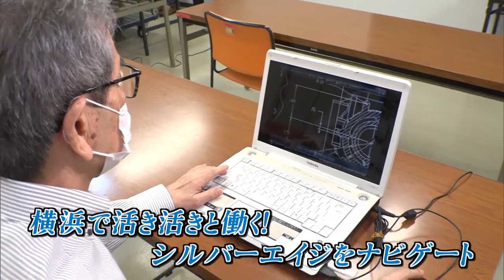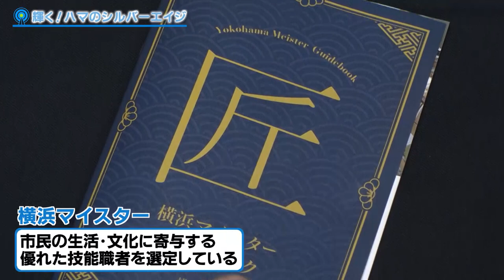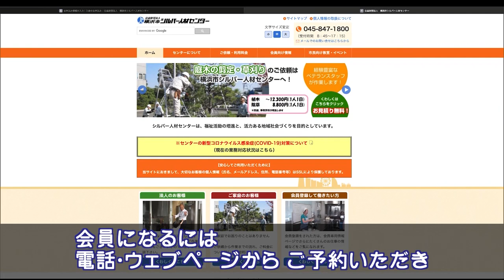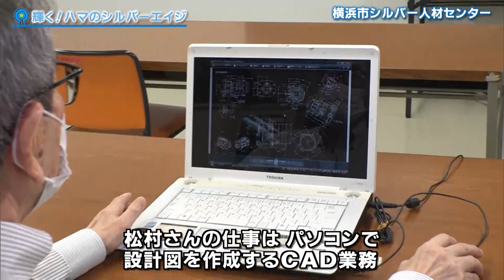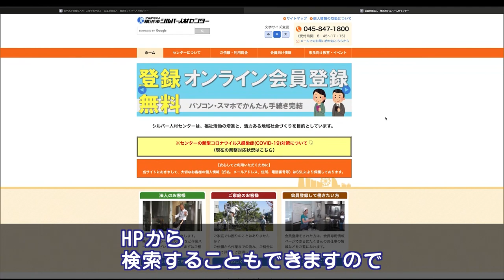ハマナビ 2021年9月18日放送 輝く！ハマのシルバーエイジ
人生100年時代に、横浜で活き活きと働く、シルバーエイジの皆さんをナビゲート！